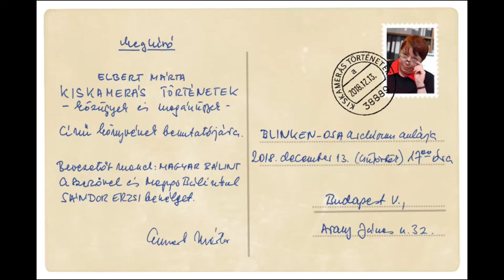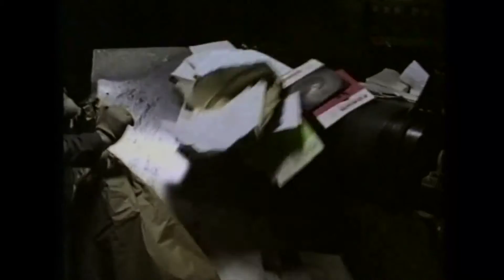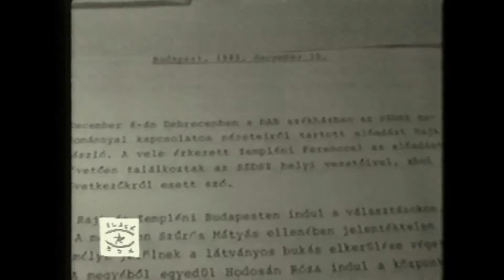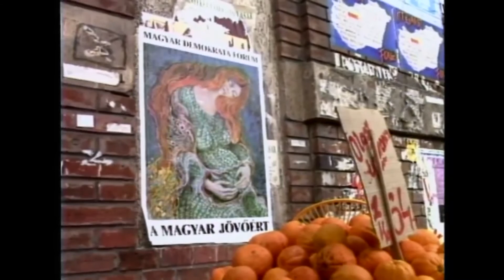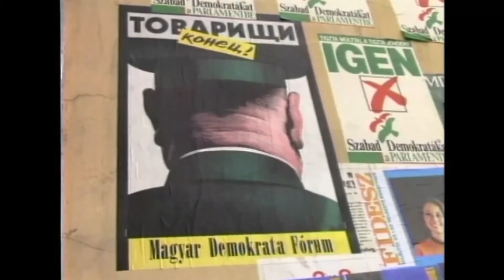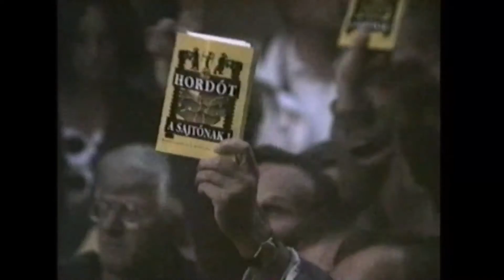Elbert Márta: Kiskamerás történetek I. rész - Camcorder History [PUBLIC PROGRAM]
Elbert Márta: Kiskamerás történetek - Camcorder History (2018) I. rész

A Fekete Doboz Alapítvány alapítója és szakmai vezetője, Elbert Márta filmrendező és forgatókönyvíró „Kiskamerás történetek – közügyek és magánügyek” című könyvét a Blinken OSA Archívum rendezvényén Magyar Bálint mutatta be.
A szerzővel és a könyv méltatójával Sándor Erzsi beszélgetett. Az eseményen bemutatásra került az alkalomra készített „Mintha ma lett volna!” című 12 perces összeállítás a Fekete Doboz 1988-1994 között készült felvételeiből", valamint az „Egyperces kán-kán klip. 1994. Fekete Doboz”.